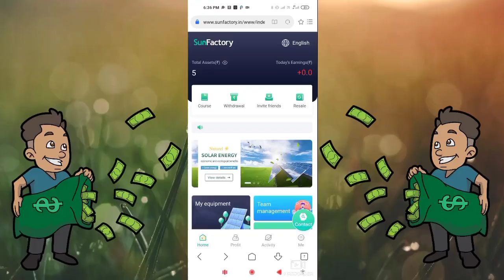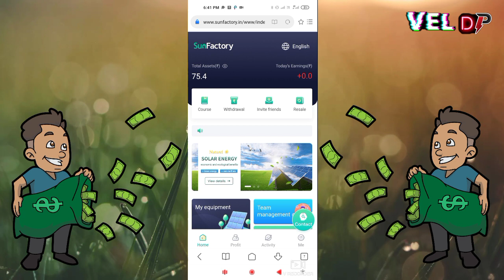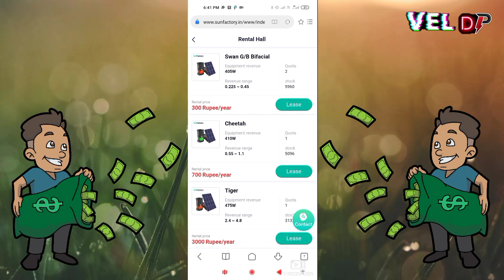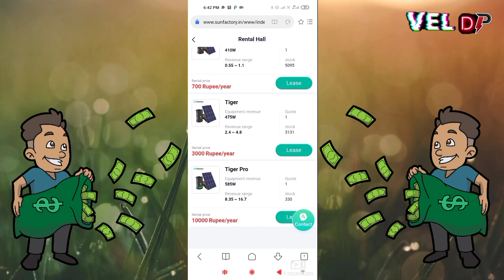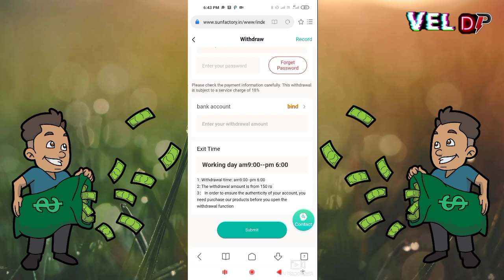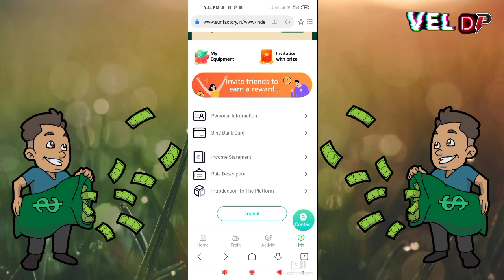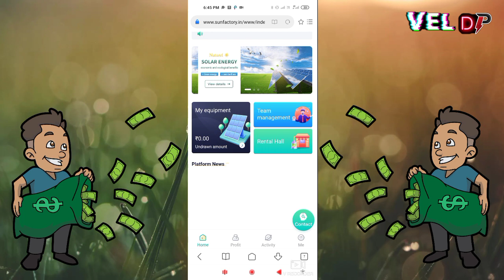Earn ₹100 Day Money Earnings App | Next Biggest Earn App | Vel Dp Info Tamil